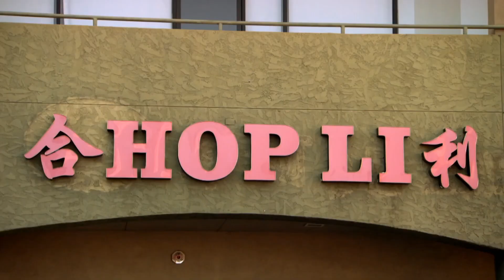Gunilla Tränar Kinesiska - Svenska Hollywoodfruar (S9 Ep3)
Gunilla Persson tränar sin kinesiska med en anställd på en Kinarestaurang (Säsong 9, Avsnitt 3).